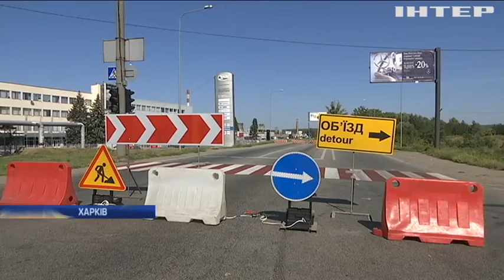Провалля замість мосту: під Харковом обвалився міст над залізничними коліями